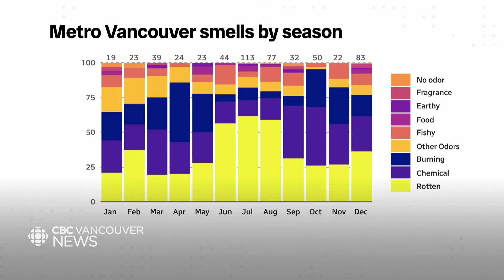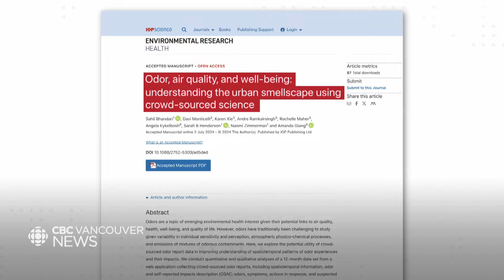Crowdsourced odour-reporting app asks for increased use to fully map Metro Vancouver's 'smellscape'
Smell Vancouver shares real-time odours residents are smelling and how they're coping, including closing windows, using air purifiers and, in some drastic cases, moving away.